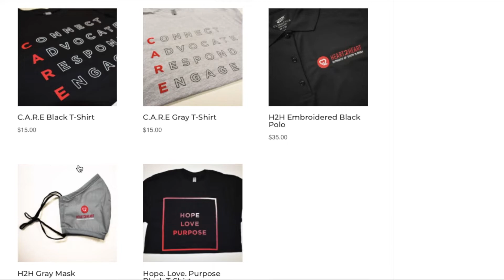*NEW* - MAY 1 ANNOUNCEMENTS!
Hello friends, we have some exciting news at Heart2Heart Outreach. Watch Juan Gallo, Executive Director share some of what's been going on at H2H and reaching the aging community. We hope you join us in impacting seniors in the community by offering small acts of kindness through ACTION. Let's serve them and provide hope, share love, and restore purpose to the seniors of South Florida, and beyond!